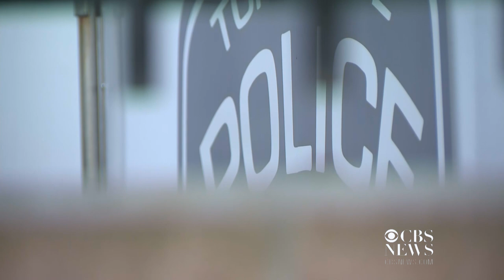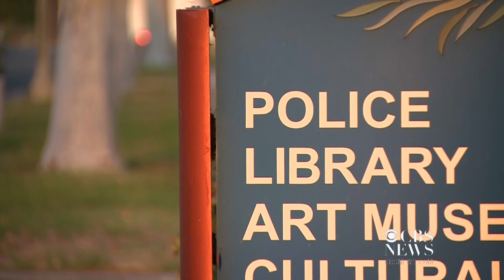Two former California police officers charged over hate vandalism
Two former Torrance, California police officers have been charged with vandalism after allegedly spray-painting a swastika on a car they impounded. The investigation revealed more than a dozen other officers allegedly shared racist, homophobic and antisemitic messages, the chief says. Laurie Perez reports for CBS Los Angeles.